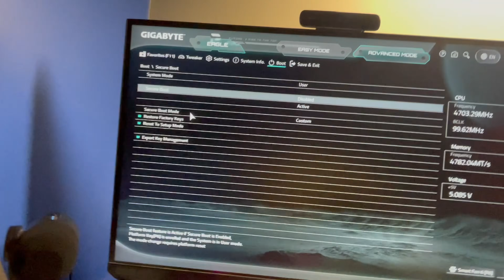How to Enable Secure Boot For Gaming 2025 (Battlefield 6 / Valorant)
In this video, I'll demonstrate How to Enable Secure Boot For Gaming 2025 especially for games like Battlefield 6 Open Beta and Valorant.
Feel free to like the video to support me :)